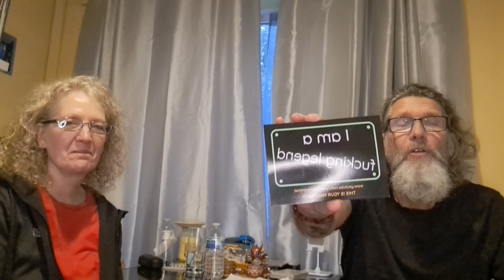SCORPIO NOVEMBER 2023 'go and grab what you want' GENERAL READING with guest reader Jane Arnold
while the overall energy isn't flowing super well this month, go out and grab what you want, unapologetically. And there is so much more ...

Guest reader this month is the amazing Jane Arnold. Visit her page here:

If you are interested in a one-on-one online reading, this information is for you:

Terms and conditions Readings are £30/45 minutes via messenger video call or WhatsApp and must be paid upon booking either via Paypal  or bank transfer: Lloyds Bank Sort code 30 64 44 Account nr 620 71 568 Account holder: Thomas Janak

Please be on time – I won’t wait longer than 15 minutes for you before a reading is cancelled. Should you show up late the minutes you are late will be deducted from the 45 minutes scheduled as I am very busy.

Should you be a no show your reading will be cancelled without possibility to reschedule and without refund as I was there, on time, waiting. I work with native American guides and spirit animal guides and I am looking forward to speaking with you soon. Thomas Janak

I am also an executive contributor for the prestigious Brainz magazine and am writing articles for their mindset and lifestyle categories, please check this out.

Business Magazine | Brainz Magazine

Direct link to my articles:

Executive Contributor Thomas Janak | Spiritual Healer and Astrology Enthusiast (brainzmagazine.com)

GET YOUR PERSONALISED ASTROLOGY REPORT FOR £30 (pdf) OR £50 IN A BEAUTIFUL FOLDER, PRINTED ON HIGH QUALITY PAPER AND SHIPPED 1ST CLASS WITHIN MAINLAND UK / 2ND CLASS REST OF THE WORLD